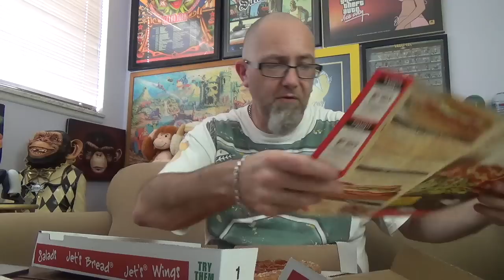GTM? - Jet's Pizza NY Bold Fold with Turbo Crust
Mr. Dirty reviews Jet's Pizza NY Bold Fold with Turbo Crust

Hosts are not paid spokespersons for companies or products featured on the show.

Reviews based on hosts personal opinion.

Knucklehead T-Shirts and Hoodies for men and woman can be purchased

ALL SOUND EFFECTS, editing, and production done using iMovie9